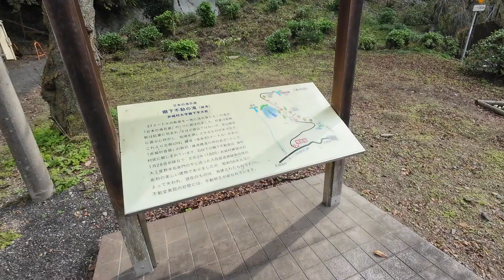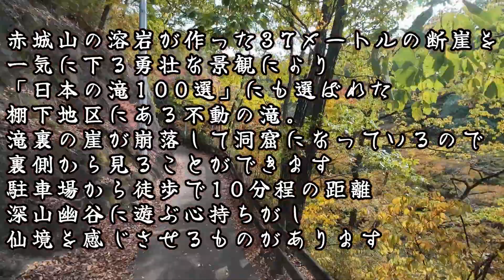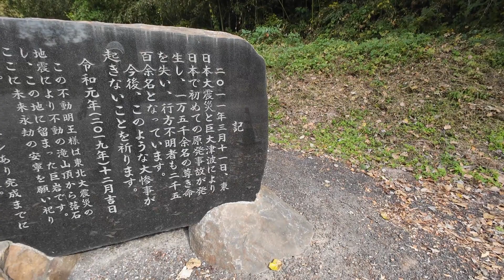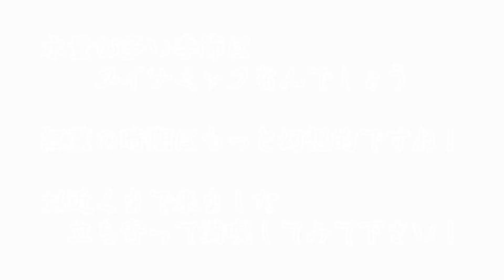【日本の滝 百選】棚下不動の滝 231104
たまにはラジコン動画ではなく「癒し」の映像をご堪能下さい」
近所にこんな立派な滝があるのを知りませんでした（汗
早速、マイナスイオンを浴びにGo！